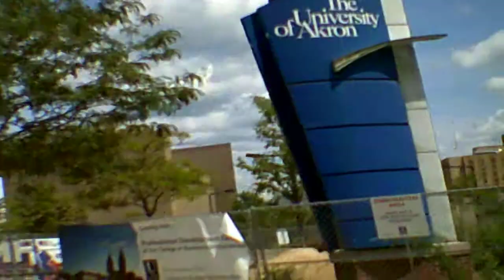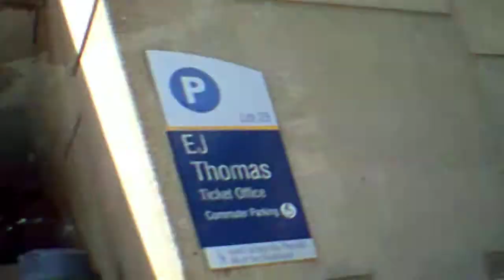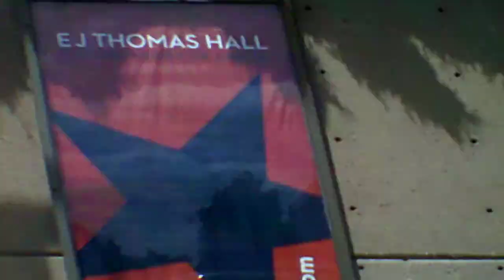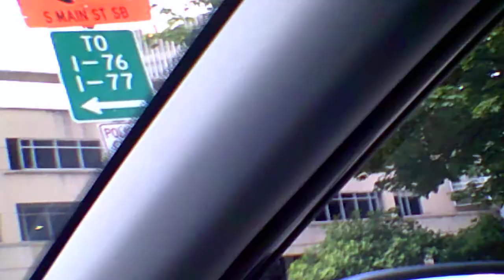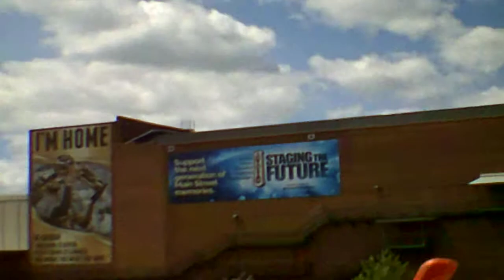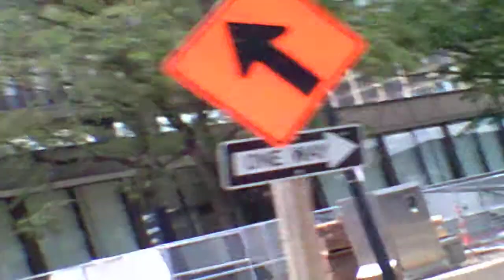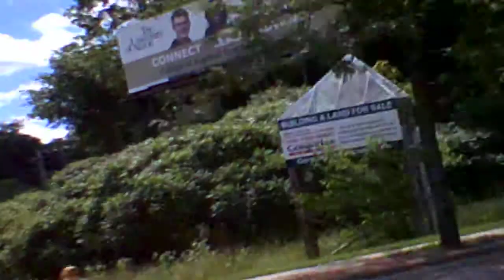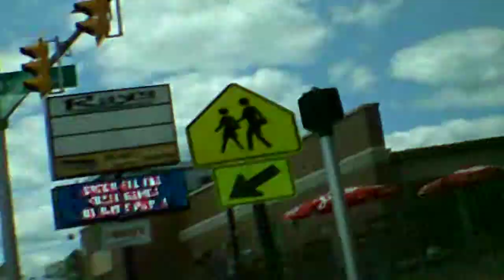Akron Ohio Downtown district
This is Akron currently under construction most of the main roads are in bad shape